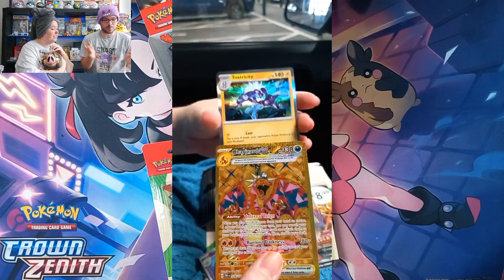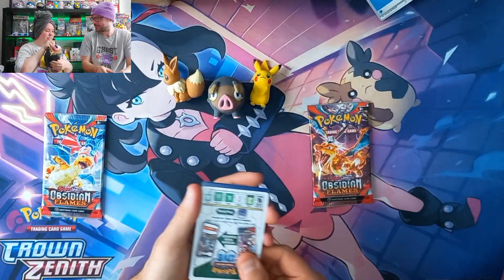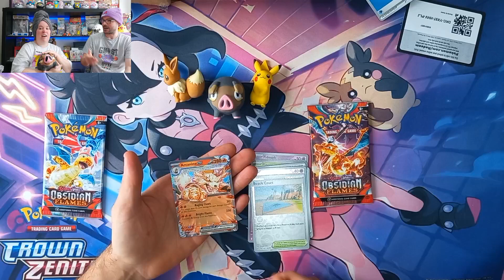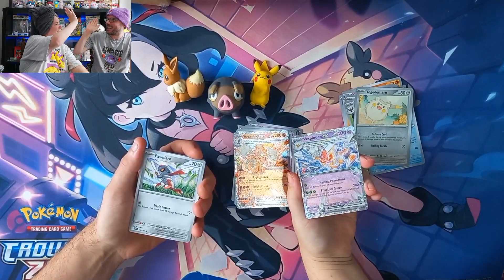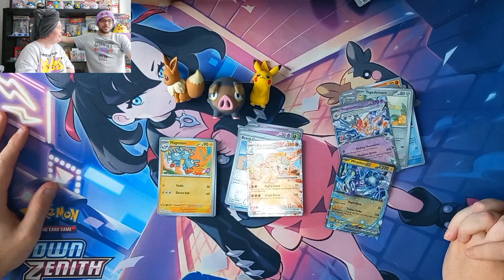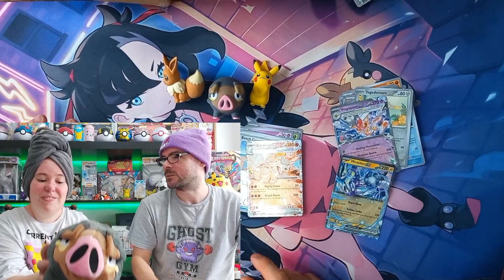Pokemon Lechonk 2 Pack Blister Eraser Set 2023 - VIVA LECHONK!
Join Mr & Mrs Pookie in their opening of the brand new pokemon product the lechonk 2 pack eraser blister set! and then 2 cheeky obsidianflames packs just because why not!